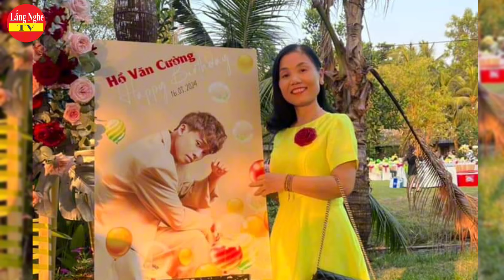Nhân Dịp Vừa Ra Album Mới. Nhạc sĩ Nguyễn Minh Cường Đã Tiết Lộ Mối Quan Hệ với ca sĩ Hồ Văn Cường.